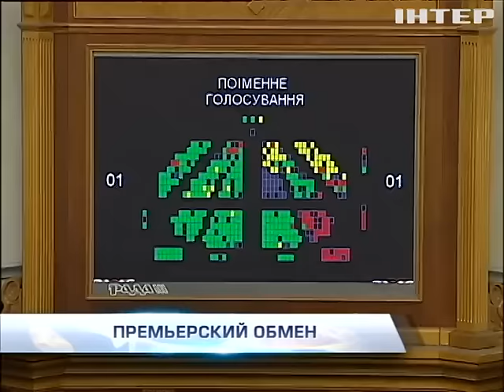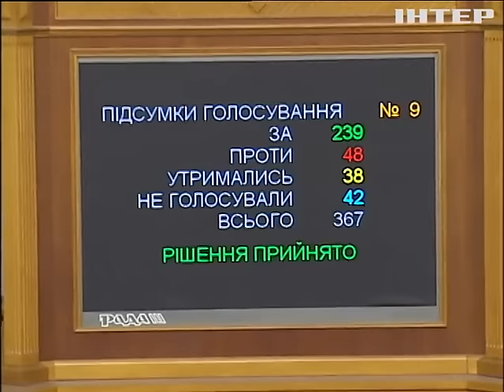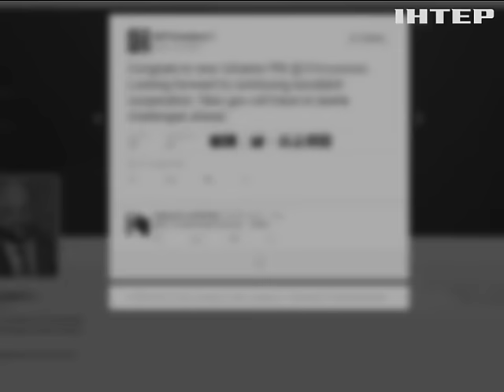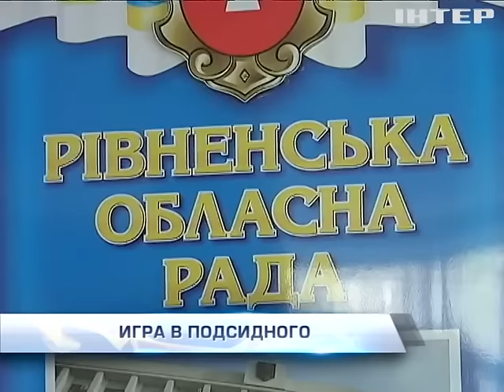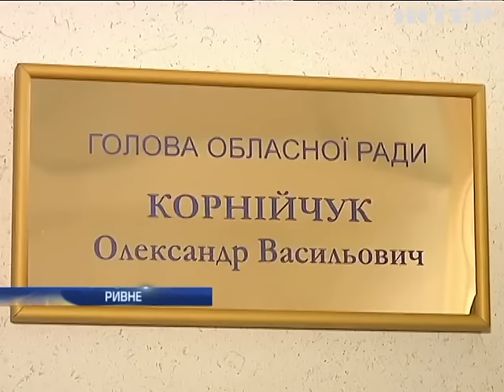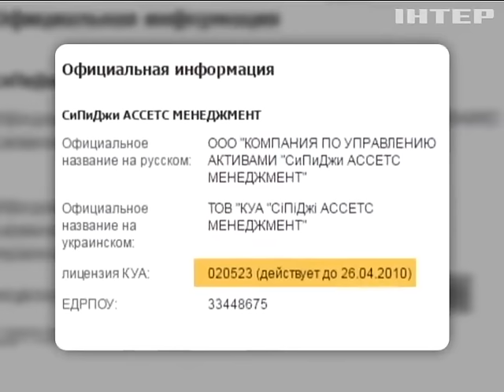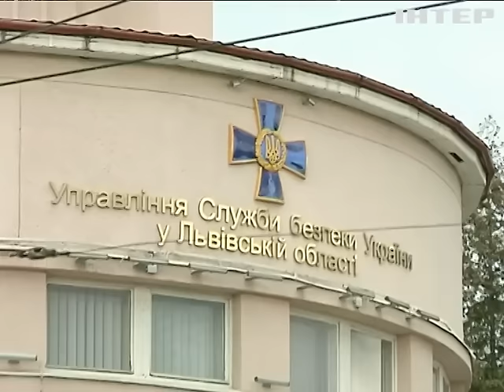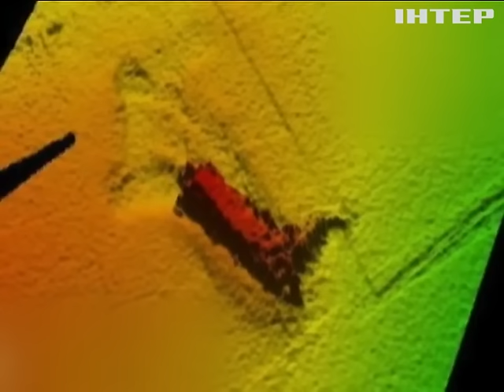Подробности, выпуск за 14 апреля 2016 года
Премьер повален, да здравствует новый премьер! Как в Раде прощались с Арсением и назначали Владимира.
Без варягов и с раздутым штатом. Каким получился Кабмин под руководством Гройсмана.
Опять двойка. МВФ снова недоволен Украиной. Дадут ли деньги?
Квартирный вопрос их испортил. На взятке от застройщиков попались мэр Вышгорода и львовский депутат.
Раздвоение должности. В Ривненской области состоялась схватка за кресло губернатора.